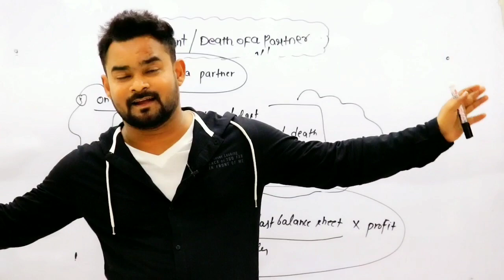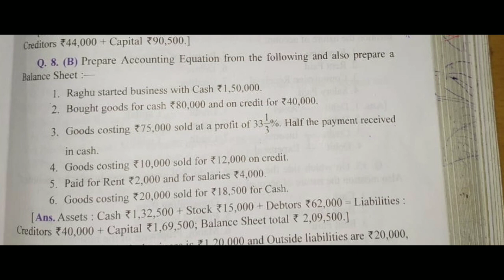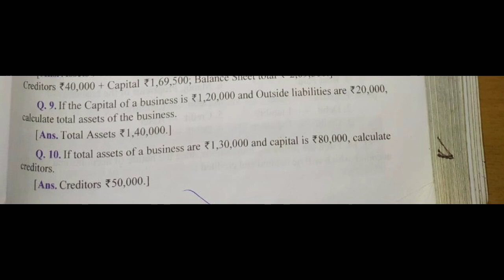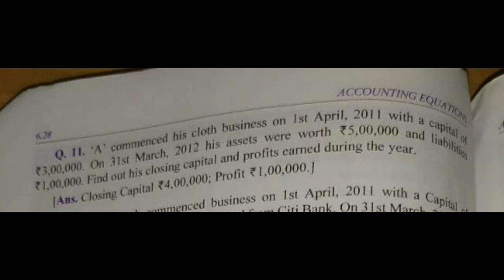Accounting equation | Q8(B) to Q11 | Part 5 | Dk goel Solutions | Class 11 | Commerce guruji